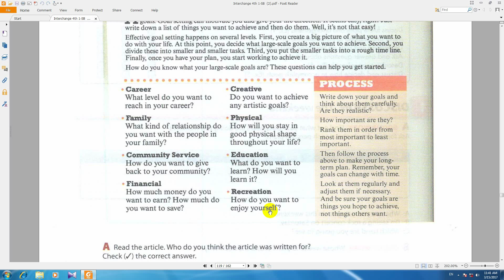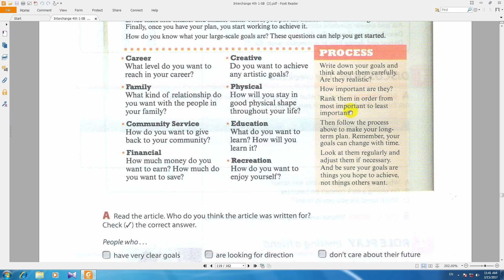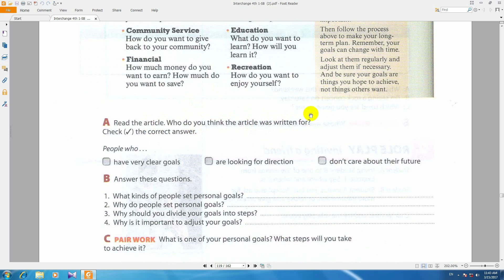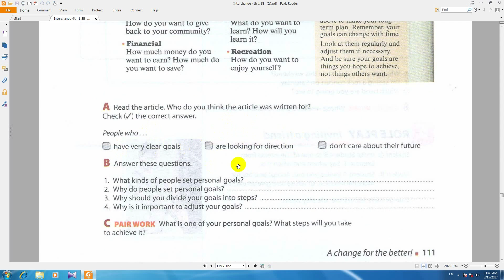آموزش انگلیسی به فارسی انترچنج کتاب دوم درس238